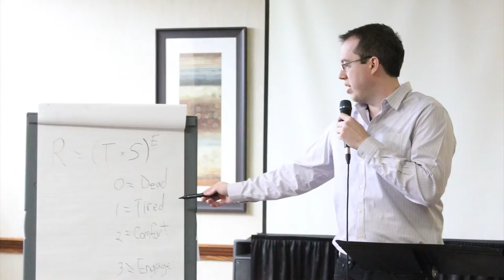HMT training documentary clip from Canada (part 2)